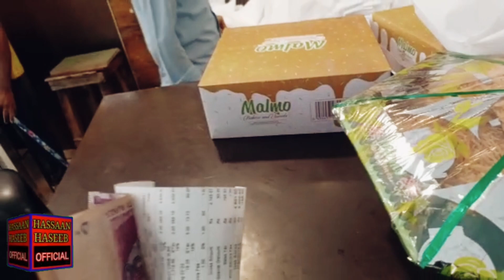EID DYNY GAY PHOPHO K GHAR